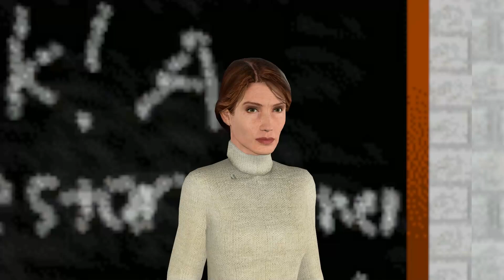These CURSED LEGO blocks will make you CRINGE.. (gmod nextbot)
In todays episode, we went to the local store and bought CURSED LEGO bricks.. These Legos are extremely dangerous! If you step on legos, it will hurt a ton, BUT THESE LEGOS HURT 1000X MORE!!